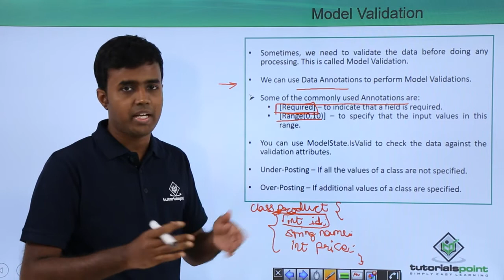REST API - Model Validation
Lecture By: Mr. Ravikiran S, Tutorials Point India Private Limited